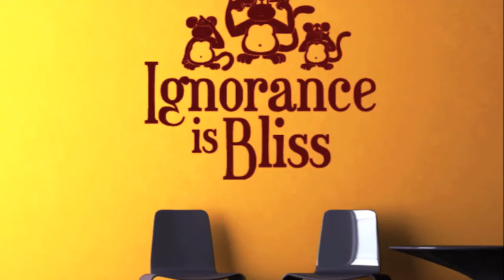Preachers Preaching Peaches (Original Song written by MrAntLib)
Hey!! i wrote ANOTHER damn song!! .LOL... this one is about how people preach what they believe is truth, but they really need to step back and judge if the foundation of their knowledge makes sense.. this is not totally religious but i used the bible aka "The Book" as a general reference.. which could apply to the Quran also.. but whatever.. sooo basically, this is about people who spend their time telling other people what to think..so question your reality ppl!! ps see disclaimer at bottom!

love always,
mr ant lib

Lack of intellect, easy to forget
Embarrassing features aside, did I meet you yet?
Whose fault is the line? Give thanks to the crime
Awkward contemplation, intertwined mediation

We were so tight before, then passed straight through the door
Some things stay around, but others rounding down
You listen to your heart, but your heart speaks of art
So you listen to temptation, because of the sensation

Ignorance, yeah
Is bliss, yeah
For me, not you
Cause you don't know what it means, you don't know what it means, no

Ignorance, yeah
Is bliss, yeah

You better read The Book, baby
You better write a hook, maybe
Read The Book, baby, read The Book, baby

All those city lights, are they ever shinin' bright, blindn' me at times, all I see is lines
You know all them 52, you play em right through 54, you feed the crave, but for what's it for? Ohh?

Don't just read the book, lead the book, feed The Book to the hungry, who need the Book,
But why This Book? Please support my winding hook,
Well I don't know, so maybe we should take a look?

Preachers preaching peaches cause they resemble apples
Apples were the sin, but the trees did make them able
Oh where's the logic, survival of the fittest
Here's to eternity with intangible bitches, yeah

Wait, what did I say? Who's side am I on?
What's the winning team? There's no in between,

What winning mean? if there's none to lose?
Hate n' happy, do I have to choose?
Money hungry, do I have to move?
Why is, The Book so vague?
Is this a chain? Or will it fade? Huh?

Ignorance, yeah
Is bliss, yeah

Whose version do I believe?
And why do, they perceive?
Dissimilar to what I know
What's this the Price is Right?
I don't get how they sleep at night

Read the The Book, baby, read The Book, baby

You know all them 52, you play em straight through 54, you feed the crave, but for what's it for? Ohh?

Ignorance, yeah
Is bliss, yeah
Cause you don't know what it means

Die Another Day 3min40sec Black Light Music LLC @djcorbettblm 100

however, the lyrics and vocal melody are my original compositions! :D